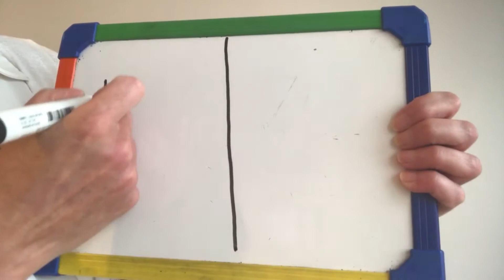Attention Autism Stage 1 and 2 Star Spin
In today's session you can sit back and watch the stars, just like little owl from the story 'Wow said the Owl'.